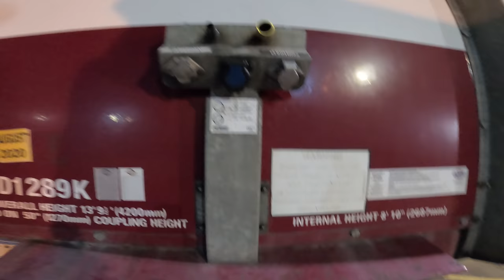DE CE a vrut SA MA DEA AFARA ?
Salut,

Va rog  sa nu  instigati  la  ura in  rubrica comentarii.

CONTUL  MEU  DISCORD : adriancox#6430